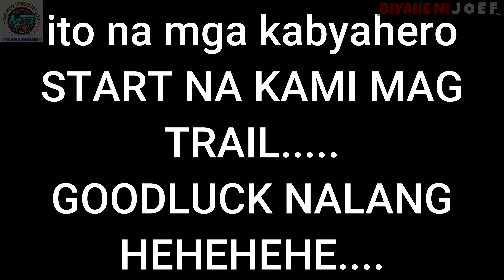EP 19-MTB TRAIL KAMI KASAMA ANG TEAM BAWANI-SARAP AT HIRAP | SAKALAM BIKERS RIYADH | RIYADH KSA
GEARS:
GoPro Hero 7 Black and Andore Q3h 4k
Back up camera: Honor 7x and Samsung A10
Editing Machine: Hp pavillion and Lenovo ideapad
Editing Software: Wondershare FIlmora 9